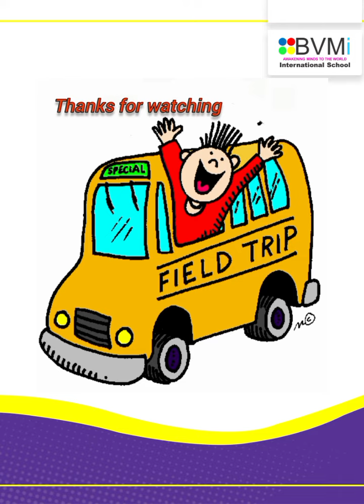BVMi Students of Grade 1 and 2 visited Plant Nursery.Watch this page for more updates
BVMi Students of Grade 1 and 2 visited Plant Nursery.

Watch this page for more updates